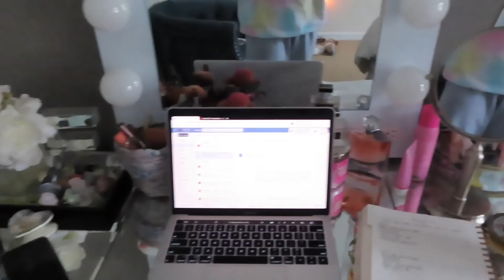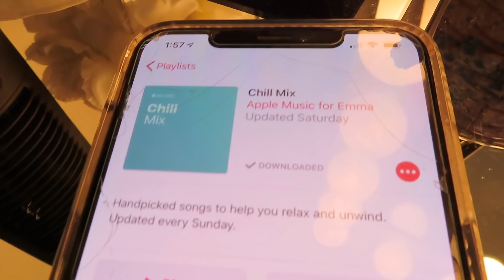DAY IN THE LIFE While Quarantined + Ideas of What to Do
A little look into how I've been spending my days & a list of ideas to keep you busy! Enjoy xx